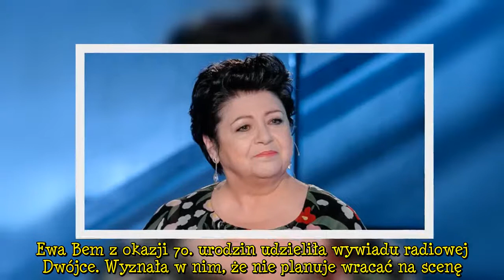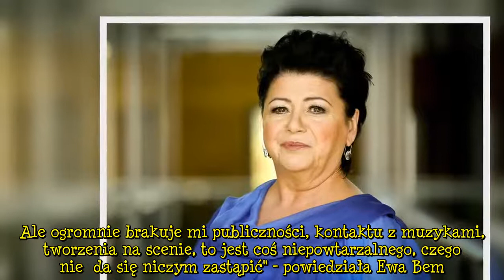Ewa Bem przerywa milczenie. Pierwszy wywiad po śmierci córki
Ewa Bem z okazji 70. urodzin udzieliła wywiadu radiowej Dwójce. Wyznała w nim, że nie planuje wracać na scenę. Jak obecnie wygląda jej życie?    Artystka po śmierci córki wycofała się z życia publicznego. Pamela Niedziałek była młodą mamą, dziennikarką TVN. Zmagała się z glejakiem mózgu. Niestety, pod koniec 2017 roku przegrała walkę z chorobą.  Reklama W najnowszym wywiadzie artystka wróciła do tamtych wydarzeń. Stwierdziła, że śmierć córki była dla niej tak dużym przeżyciem, że zmieniła podejście do wielu spraw, m.in. śpiewania.   "Tak się wydarzyło okrutnie w moim życiu, że odeszła nasza córka Pamela. To już było cztery lata temu. Nie  chcę już mówić, jakie uczucia temu towarzyszyły, ale to tak całkowicie  zmieniło moją optykę na życie, że na razie scena nie mieści się w tym nowym  obrazie. Ale ogromnie brakuje mi publiczności, kontaktu z muzykami, tworzenia na scenie, to jest coś niepowtarzalnego, czego nie  da się niczym zastąpić" - powiedziała Ewa Bem.   Dodała, że wiele osób prosi ją, by zmieniła swoją decyzję, ona jednak nie czuje się na siłach...  "Wewnętrznie się bardzo obkurczyłam po  śmierci córki, to mi nie pozwala jeszcze na jakieś stanowcze działania,  choć oczywiście namawiają mnie, cały czas dostaję propozycję i zapytania" - powiedziała wokalistka.   Pytana, czego można jej życzyć na 70. urodziny, odparła, że przede wszystkim zdrowia, "bo w tym wieku jest rzeczą ważną i potrzebną, przykrywającą inne  potrzeby".   "Ważne jest także zdrowie psychiczne. To przykry moment w życiu  człowieka, nie wierzę, że to 'jesień życia'. To marnota, jakieś  odcinanie kuponów, perspektywa do przodu praktycznie żadna..." - stwierdziła Ewa  Bem.   Ewa Błaszczyk dawno nie była tak poruszona. Córka niebywale ją zaskoczyła!  Odtwarzacz wideo wymaga uruchomienia obsługi JavaScript w przeglądarce.   Desc]  ...